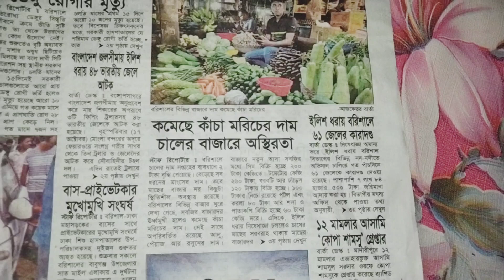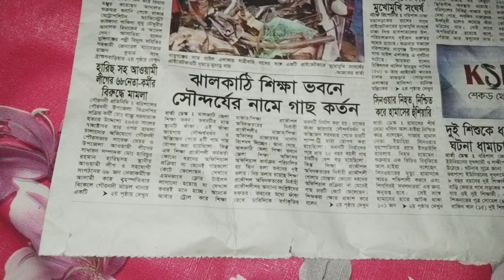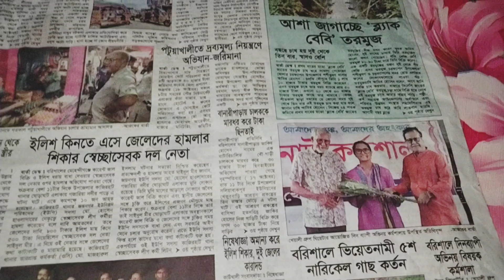বরিশালের আজকের পত্রিকা ১৯.১০.২০২৪ বরিশালের খবর। Barisal Newspaper 19.10.2024